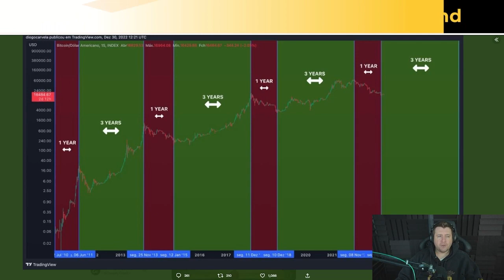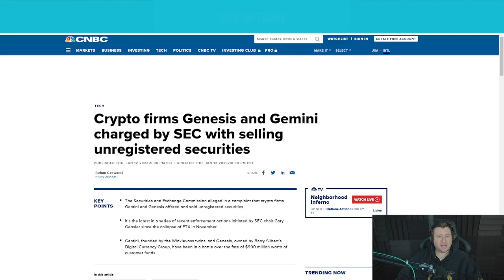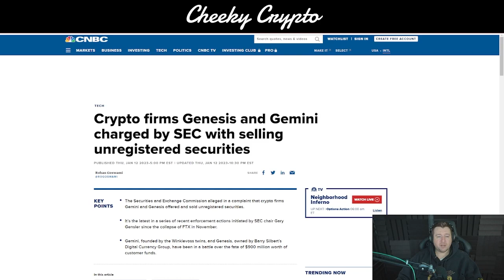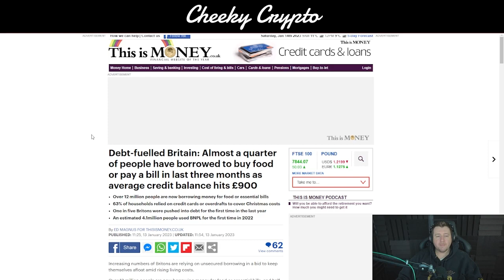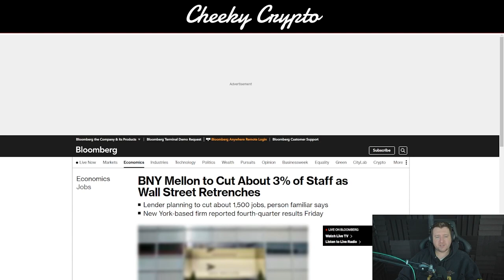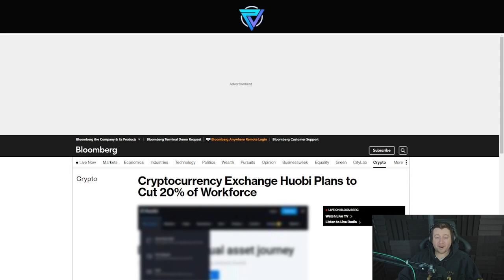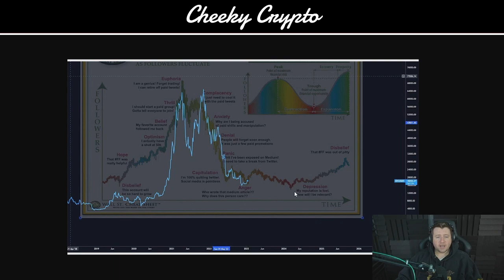IS THE CRYPTO BULL MARKET HERE OR IS THIS A BEAR MARKET RALLY?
Our All-Access Pass Includes the following benefits:

⭐ Technical Analysis
⭐ News Updates